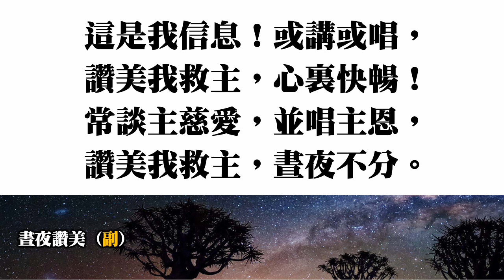靈修樂韻（頌主聖歌 43 晝夜讚美）伴唱 （國語）【大字版】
歌詞：

樂哉！今知道主作我友，無限的歡欣，專望得救。
被救主贖回，當神後嗣，罪全得洗淨，聖靈扶持。
這是我信息！或講或唱，讚美我救主，心裏快暢！
常談主慈愛，並唱主恩，讚美我救主，晝夜不分。

自順主命令，滿心歡喜，天堂的榮耀，顯在心裏。
彷彿有天使，降到世間，報明主慈愛，並主哀憐。

自順主命令，何等安樂！時刻靠救主，何等快活！
儆醒而禱告，等主回來，滿有主恩賜，暢我心懷。

23 耶穌說：「人子得榮耀的時候到了。 24 我實實在在地告訴你們：一粒麥子不落在地裏死了，仍舊是一粒；若是死了，就結出許多子粒來。 25 愛惜自己生命的，就失喪生命；在這世上恨惡自己生命的，就要保守生命到永生。 26 若有人服事我，就當跟從我；我在哪裏，服事我的人也要在那裏；若有人服事我，我父必尊重他。」【約翰福音 十二23-26】

姓名：Joshua Chan
婚姻：已婚
現居：愛丁堡
神學：畢業於「整全訓練神學院」
母會：基督中心堂（九龍塘）
昔日牧會：深水埗平安福音堂、基督中心堂（九龍塘）
現時職份：自由傳道（網上釋經講道）